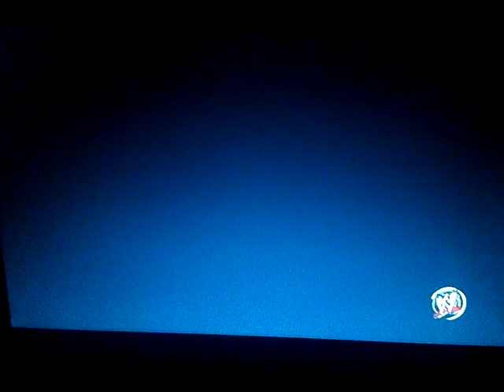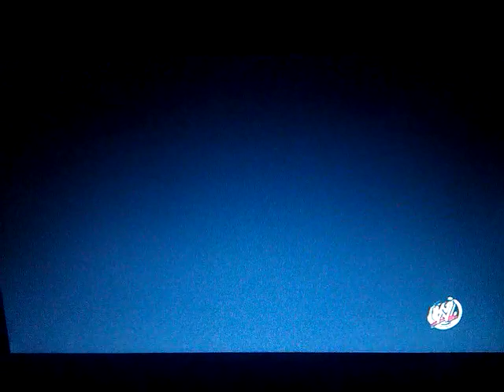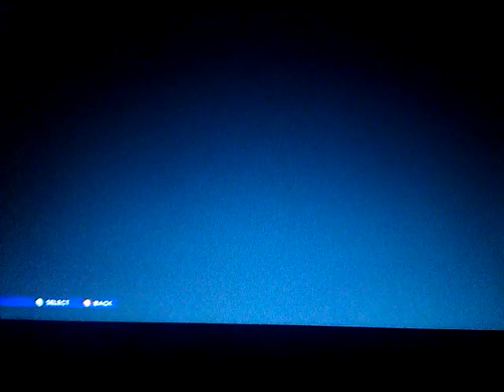WWE 2K14: Defeat the Streak: Part 4 - Hells Gate Galore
Undertaker takes on the man who defeated him in real life, Brock Lesnar. Will the Undertaker get revenge? Or will the Beast Incarnate end the Phenom's streak again?